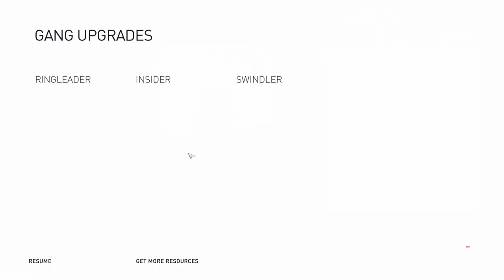Assassin's Creed: Syndicate GAMEPLAY PART20 LETS PLAY (1080p60FPS) PC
PC SPECS:
- cpu: INTEL i9 9900K 4.86ghz
- mainboard: ASUS ROG STRIX Z390-F GAMING
- vga: ASUS RTX 2080 Ti Strix OC 11GB
- ram: KINGSTON PREDATOR DDR4 32GB 3466 MHZ CL15
- ssd: SAMSUNG 970 Evo 1TB M.2 SATA 3400/1500
-hdd : WDD RED 6tb x3
- psu: EVGA 1300WATT
- cpu cooler: CORSAIR H100I V2 HYDRO SERIES
-case: Phanteks Enthoo Evolv atx + RGB LED